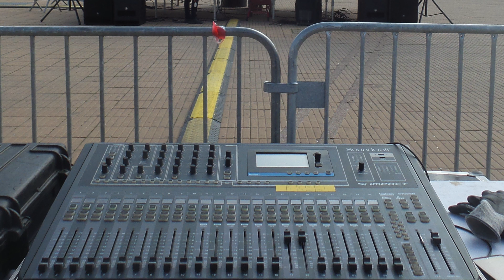Bang Bang ! - Mach Fly de l'album éponyme (2020)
Place de l'Europe Montpellier (34) 07 Mars 2023
Chant : Aline
Guitares : Pierre et Eric
Drums : Philippe
Basse : Boris
photos et videos :  - Kristof Lelaurin - Kristof Bardin
Réalisation : Kristof Bardin